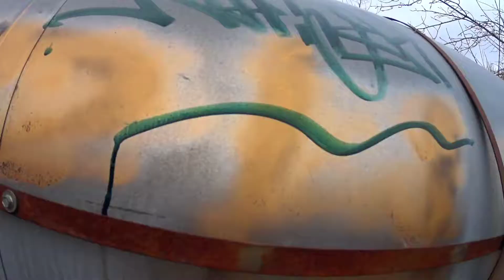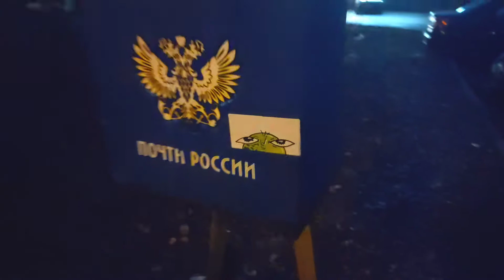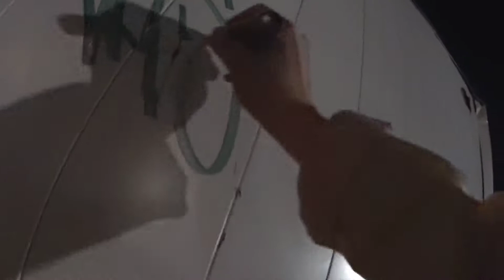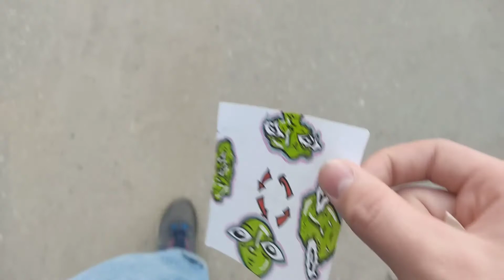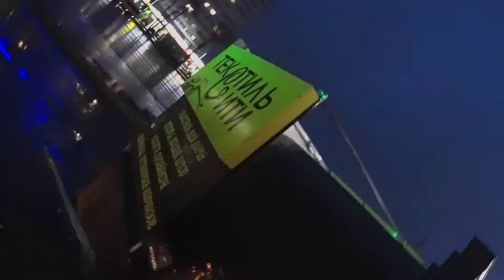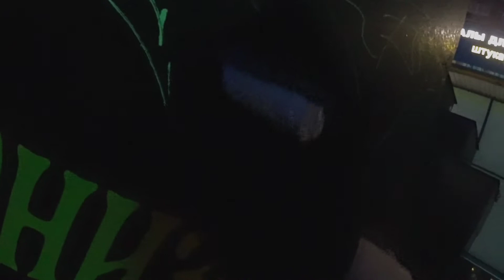Новая камера/весенний теггинг pt#5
Новая камера, весенний теггинг